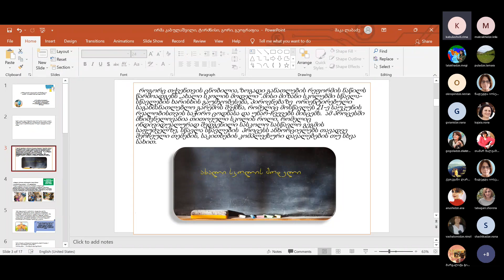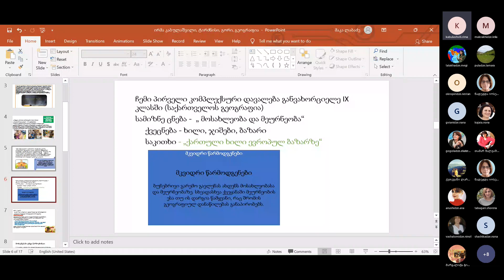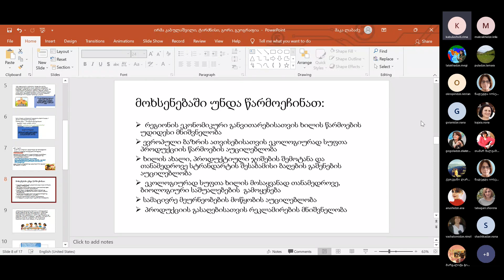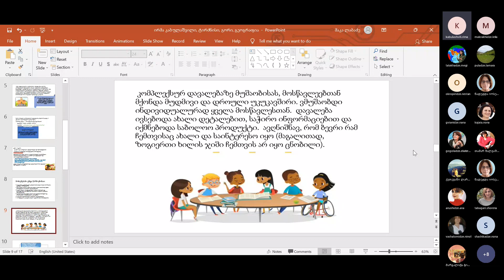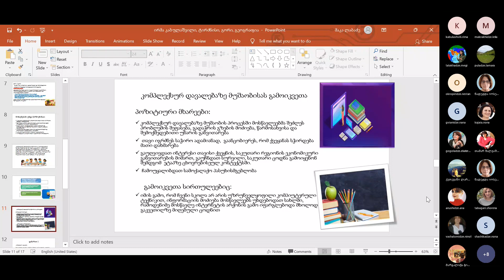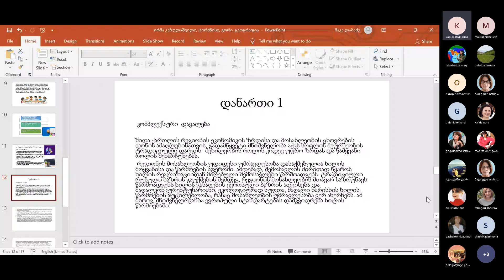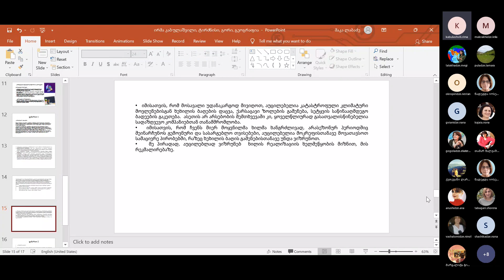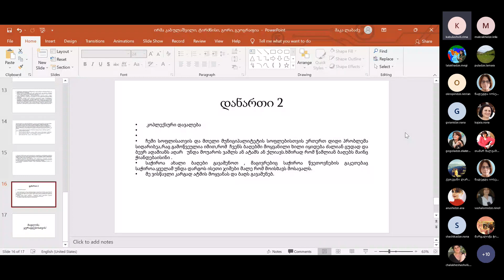კონფერენცია - გეოგრაფია, ირმა კაბულაშვილი